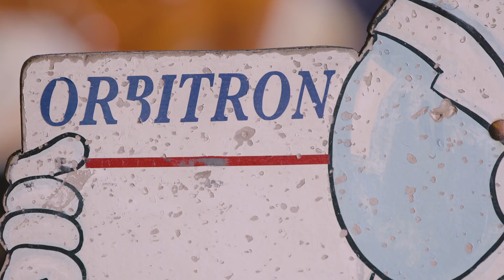DIY Space Camp | Scrappy Robots with Simone Giertz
This week we are taking all about space camp. I always wanted to go to space camp, but never got the chance to go. Now I feel like I am too old, sorta, kinda, maaaaaaybe. SO I MADE MY OWN DIY SPACE CAMP!

First things first, I need to get some practice not getting G-force induced loss of consciousness. I don't have a human centrifuge like NASA, but I have an office chair, and I bet you do too! Time to get spinning!

Next stop on this wild ride, Manteca, CA to ride an ORBITRON!
Note to self: Don't eat an entire burrito before boarding said orbitron. UGH!

Ok - I survived the first week of my own space camp! Did you guys ever get to go to space camp? Was it anything like this?